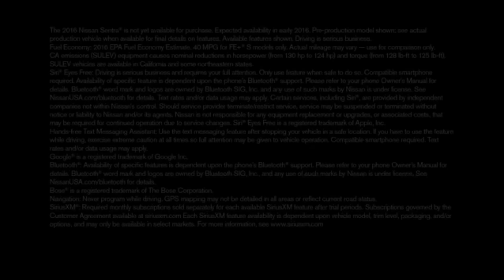2016 Nissan Altima Imperial CA | Best Nissan Dealer Imperial CA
Are you in the Imperial CA area and shopping for a New or Pre-owned Nissan? Torre Nissan can help. We specialize in assisting our customers find the Torre Nissan for them. The kicker? There is none. Give us a chance to provide you with the excellence and efficiency you deserve from your local Nissan dealer. We serve Imperial CA, for those looking to buy or service new or used Nissans. If you find a car on our website you like from the large selection of pre-owned and new Nissans available, fill out the form we provide for a test drive or call us.